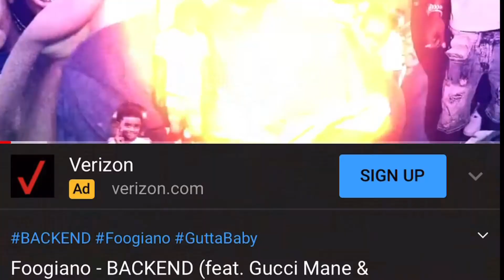MCE Presents Money Machine Part 2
MCE  vs Jackson Blue Devils Varsity put on a show for the Hardwood Classic in a victory over the Devils  led by Deven Bates with 44 points.. Deven is clearly one of the best scores in his class of 2022!!